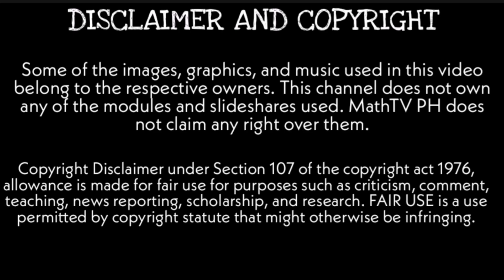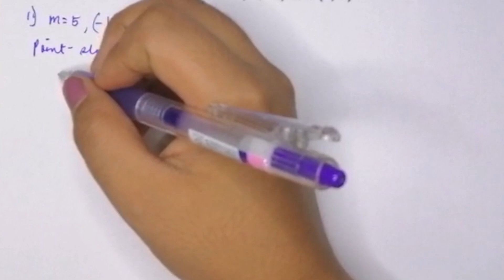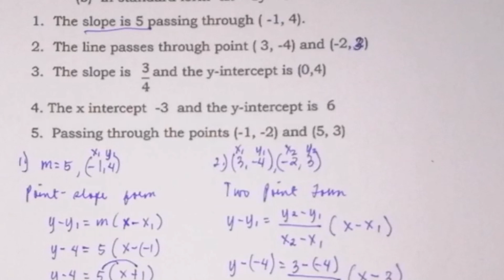FIND THE EQUATION OF THE LINE | Learning Task 3 Week 6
Learning Task 3 . Find the equation of the line. Do it in your notebook.
(a) In slope intercept form y = mx + b
(b) in standard form ax + by = c
1. The slope is 5 passing through ( -1, 4).
2. The line passes through point ( 3, -4) and (-2, 2)
3. The slope is and the y-intercept is (0,4)
4. The x intercept -3 and the y-intercept is 6
5. Passing through the points (-1, -2) and (5, 3)

Published by: Department of Education Region IV-A CALABARZON
Regional Director: Wilfredo E. Cabral
Assitant Regional Director: Ruth L. Fuentes